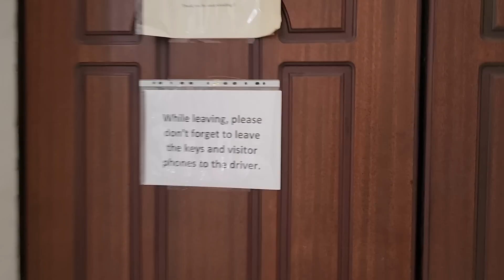উজবেকিস্তানে প্রথম কেনাকাটা এবং আমার বাসার আশেপাশে হাটা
Its my 2nd day at Tashkent,  Uzbekistan..
for the first time I went to do some shopping for cooking...

I bought eggs, onion, Potato, oil and Banana..

total cost was 63000 SOM which is equivalent to 590 Bangladeshi Taka...